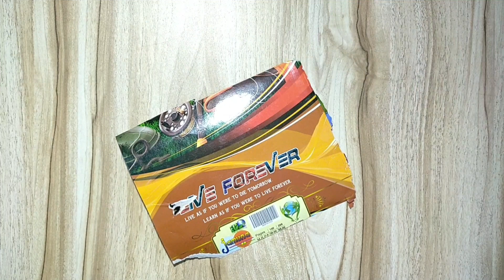Diy Bookmark | Bookmark Origami | Easy Paper Crafts | How to make bookmark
Hello Friends !
Welcome to @SwatisCreativeWorld

In this video I show you how to make very easy and colourful DIY BOOKMARK.
you can easily make it at home...

Materials:-
Colour papers
Silver glitter sheet
Fevicol
Blue ribbon
Black sketch pen
Marker pen
White paper
Scissor

🌈Participate and win free Gifts 🎁🎁

👇More Diy Bookmark tutorial video-

Hint-(check ✔️ all videos)

Options-

Lots of 💕
Swati's Creative World